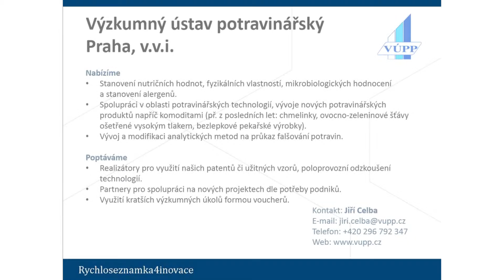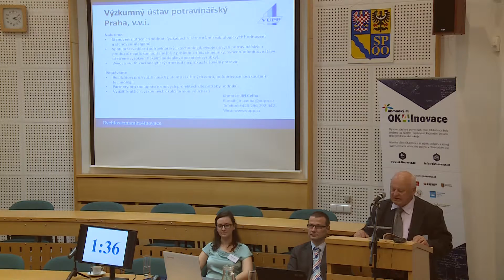Rychloseznamka4inovace - Potravinářství, nápojářství, krmiva 28. 1. 2015 - Jiří Celba